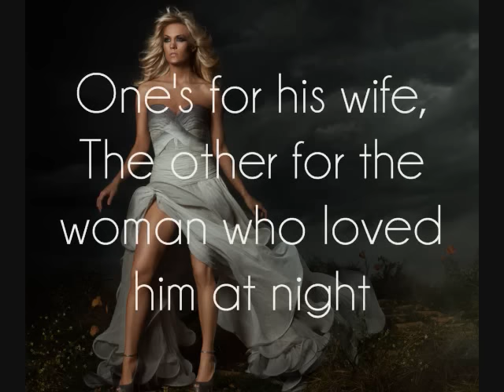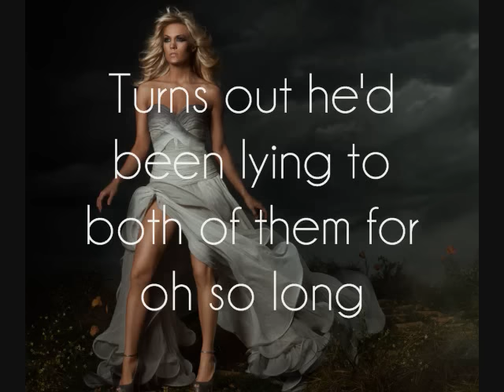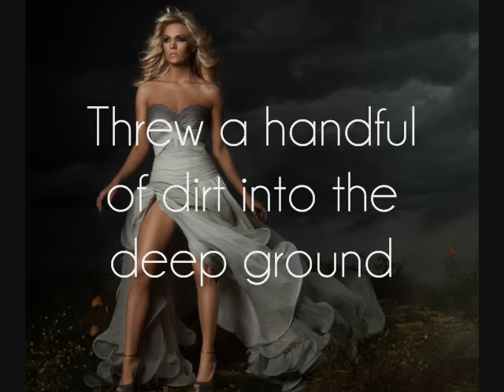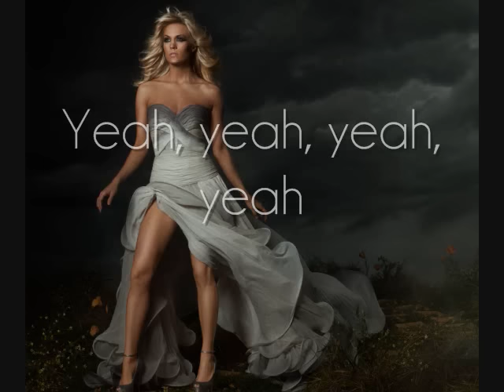Carrie Underwood - Two Black Cadillacs [Lyrics On Screen]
Carrie Underwood - Two Black Cadillacs
Blown Away

LYRICS:

Two black Cadillacs driving in a slow parade
Headlights shining bright in the middle of the day
One is for his wife,
The other for the woman who loved him at night
Two black Cadillacs meeting for the first time

[Chorus]
And the preacher said he was a good man
And his brother said he was a good friend
But the women in the two black veils didn't bother to cry
Yeah they took turns laying a rose down
Threw a handful of dirt into the deep ground
He's not the only one who had a secret to hide

Two black cadillacs, two black cadillacs

Two months ago his wife called the number on his phone
Turns out he'd been lying to both of them for oh so long
They decided then he'd never get away with doing this to them
Two black cadillacs waiting for the right time, right time

[Repeat Chorus]

Yeah yeah

It was the first and the last time they saw each other face to face
They shared a crimson smile and just walked away
And left the secret at the grave

[Repeat Chorus]